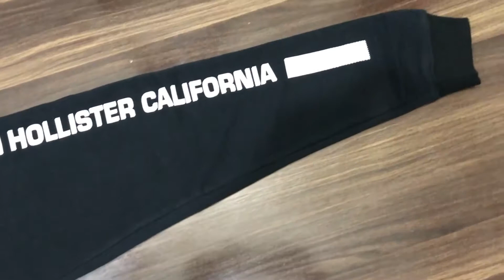RIBBED WAIST CLOSE BOTTOM GRAPHIC JOGGING TROUSERS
Tap into athleisure styling in our joggers featuring a cuffed hem. New slim fit gives a sleeker, streamlined silhouette. Elasticated Ribbed waistband with a drawstring for customisable comfort. Made from a cotton-rich / Polyester Blend fabric that's sustainably sourced.

Two side pockets
One back pocket
Ribbed bottom cuffs
Ribbed waistband with elastic inside
Flat shoe tipped waistband cord
large Printing at left Leg
Fabric : 80% Cotton 20% Polyester French Terry